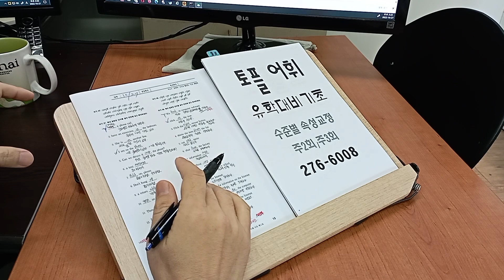토플 에세이 스피킹 주제영작 초급 미국 일본 유학 영어과외 WRITING 221027